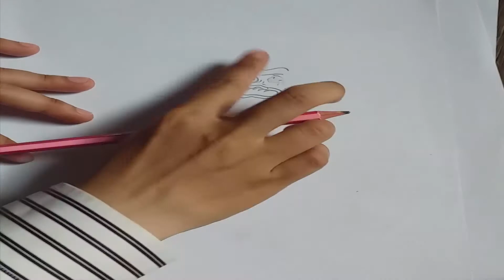Drawing dragon Video Funny | Dragon Draw